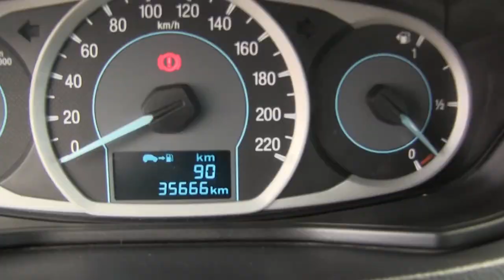Ford / Figo / 2017 - XHA127648